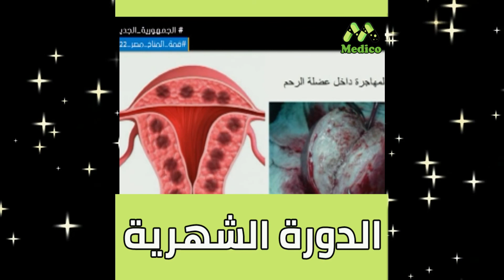خلل في تكوين المبايض قد يكون سبب أساسي في تأخر الدورة الشهرية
لقاء مع د. حسن صلاح - استشاري أمراض النساء وطب الجنين جامعة أسيوط